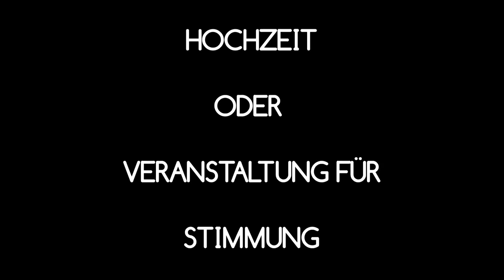Probe singen (LIVE) kurtz vor der Feier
Olga Kasper & Paul Friedrich